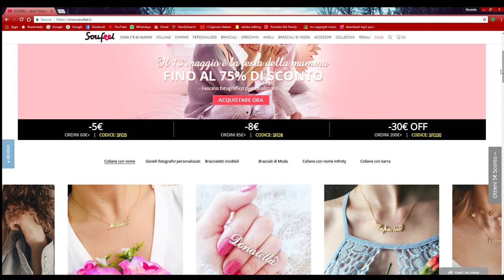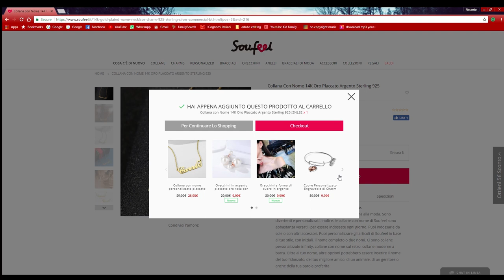Trying Italian Accents (Italian) | Soufeel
Ciao ragazzi! Qggi abbiamo un video in Italiano Trying Italian Accents (Italian). Se volete vedere Coral sta provando parlare i diversi italiani accenti devete gaurdare questo video.

Hello guys! today we have a video in Italian Trying Italian Accents (Italian). If you want to see Coral trying to speak different Italian accents you ave to watch this video.

Thank you all for your support, you are helping us grow, each one of your likes and comments counts for us.